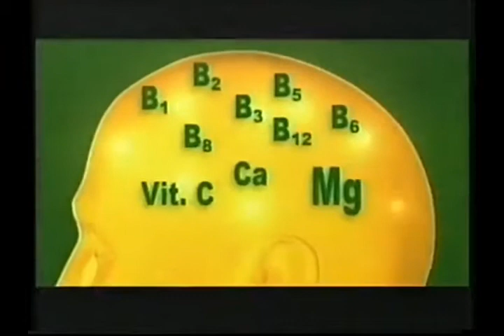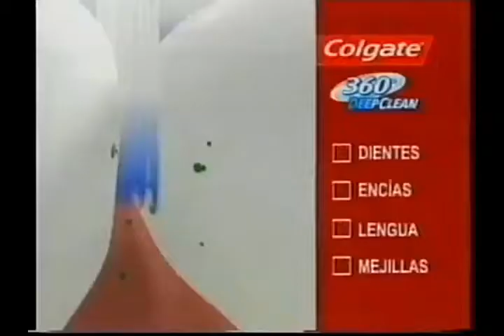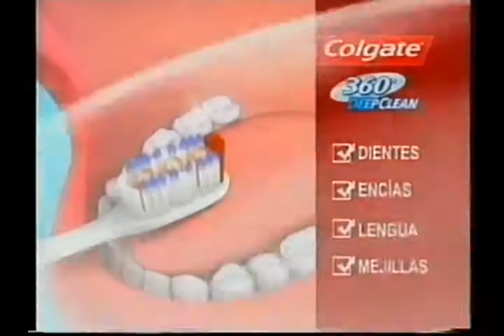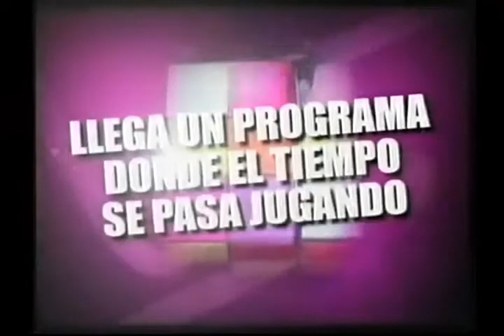Tandas Comerciales Canal 4 Uruguay (Abril 2009)